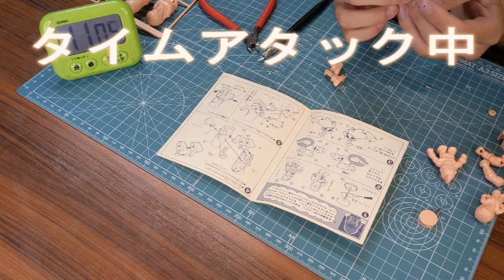俺達の大好きなSDシリーズ 番外編 パロチェンマン 北斗の拳 シン ボイスあり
解説たかみがお送りします。

今回の、チャレンジャーは　ウメタロウ　さんです。

何分で、完成したかな？

タイムアタック開始です。

番外編も、よろしくお願いします。

撮影場所